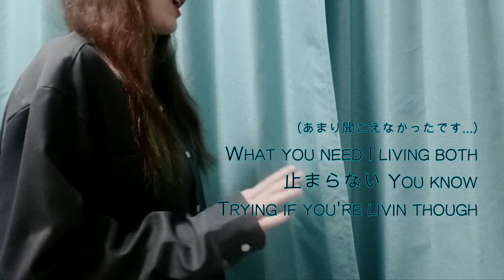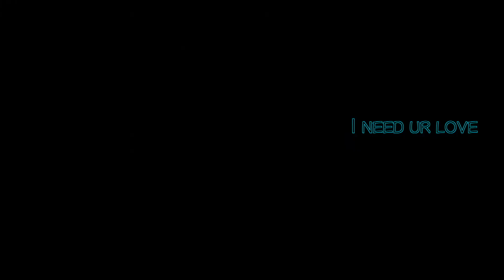NEED UR LOVE (Birthday Boys) jam -the drama- Theme Song [Momem cover 歌ってみた 女性が歌う]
「NEED UR LOVE」

☆Artist : Birthday Boys
劇団EXILE 劇中ユニット（秋山真太郎、八木将康、小澤雄太、小野塚勇人、佐藤寛太）

 「jam -the drama-」主題歌
「jam -the drama-」 Theme Song
「jam -the drama-」 주제가

All Copyrights deserves to Birthday Boys (Artist)

Instrumental Copy, Sing, Chorus, Mix, Master by. Momem

내적댄스 어마어마한 닏유얼럽을 커버해 보았습니다...!!
잼이 후속작이 나올줄이야! 잼더드 화이팅 극단엑자일 화이팅!
아직 공식 음원이 안 나와서 가사가 잘 들리지 않는 부분이 있어서 그건 들리는 대로 불렀습니다 ㅠㅠ 얼른 공식음원 달라.
즐겁게 들어주시면 감사하겠습니다.

内的ダンスものすごいNEED UR LOVEを歌ってみました！
jamの続編が出るとは！ドラマふぁいてぃん劇団ふぁいてぃん！
まだ公式音源が発売されていないので、歌詞はうまく聞き取れていないところが（実はたくさん）あります、早く公式音源をください。。。
→出たのですが歌詞が。。！
楽しく聞いて頂けると嬉しいです！